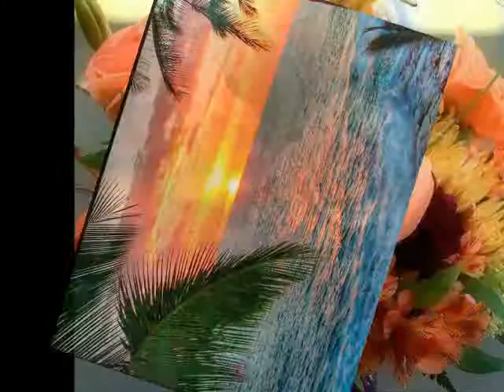AWAREENSS AND NON ATTACHMENT